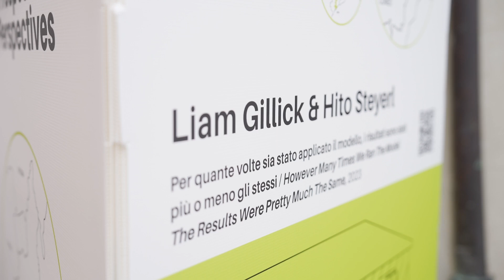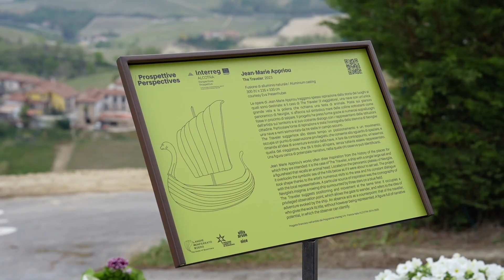Anteprima per la stampa delle opere d'arte a Roddino e Neiviglie